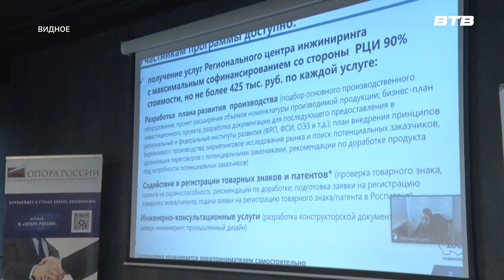КРЕАТИВНАЯ МАСТЕРСКАЯ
В муниципалитете состоялась встреча предпринимателей «Креативная мастерская». Особенно полезным мероприятие оказалось для тех, кто только начал развивать малый бизнес. О том, чему обучили гостей эксперты бизнес-индустрии узнала Инга Янчук